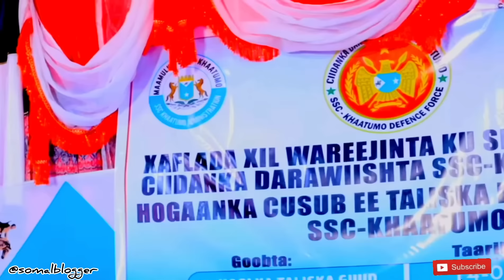SSC KHATUMO STATE OF SOMALIA 🇸🇴 || GUUL IYO GOBANIMO